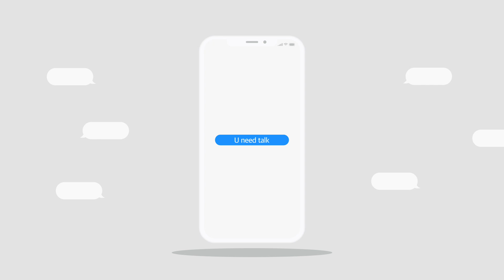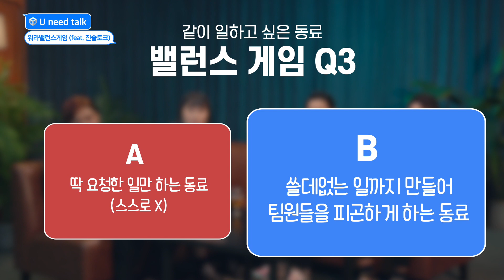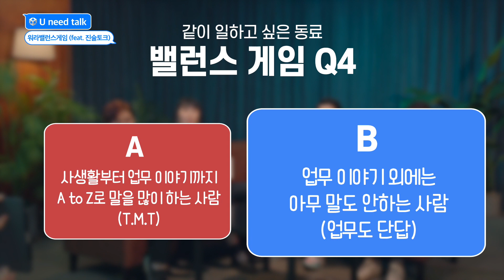U need talk w/ 스마트스터디 2편 | 황금 복지 & 입사 꿀팁 대방출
🔹U need talk 단독 공개! 스마트스터디가 원하는 동료는!?🔹
전세계의 아이들을 열광시킨 핑크퐁 과 아기상어 를
탄생시킨 스마트스터디 와 함께 고품질 앱과 재밌는
글로벌 콘텐츠를 만들고 싶다면 주목! 🤩

🍯 스마트스터디 임직원들이 원하는 동료상을 가감 없이
드러낸 솔직담백! 꿀잼 워라밸런스게임부터
💸 입이 쩌-억 벌어지는 놀라운 복지 혜택과 사내 문화까지
U need talk 2편에서만 볼 수 있는 꿀정보들, 놓치지 마세요!

🎥 U_need_talk 란!?
유니티 크리에이터를 원하는 사람들,
유니티 크리에이터가 원하는 이야기, 그리고 업계 소식 등
유니티에 관련된 다양한 이야기를 나눕니다